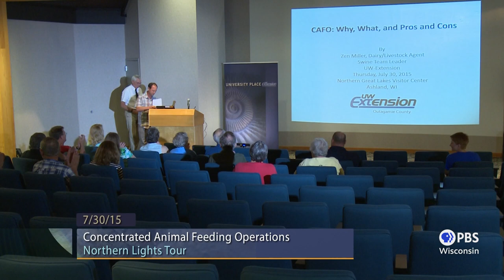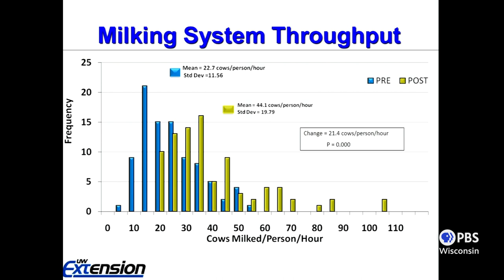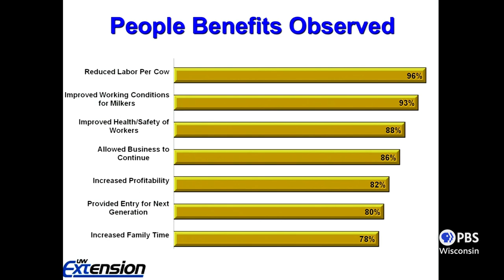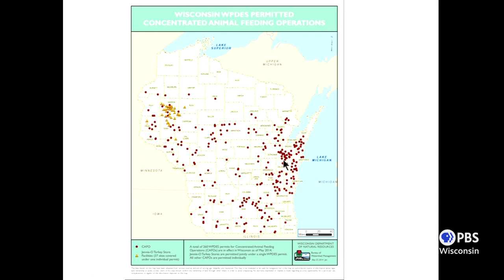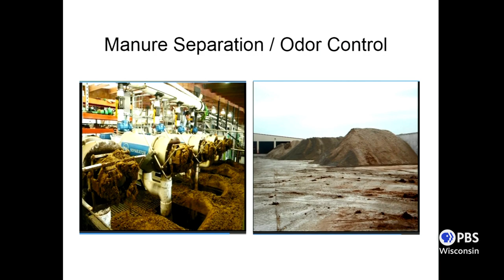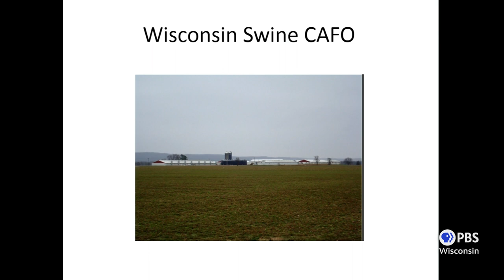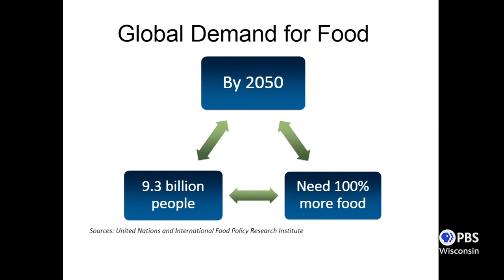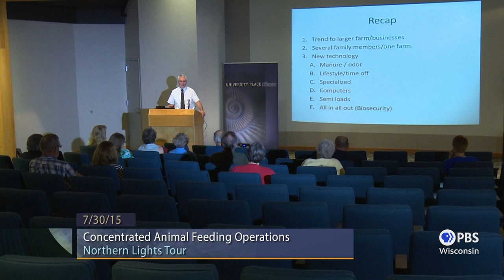Concentrated Animal Feeding Operations | University Place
Zen Miller, Agriculture Dairy/Livestock Agent, Outagamie County, UW-Extension, explores modern farm animal feeding operations and production systems, the evolution of these practices and the technologies available today.